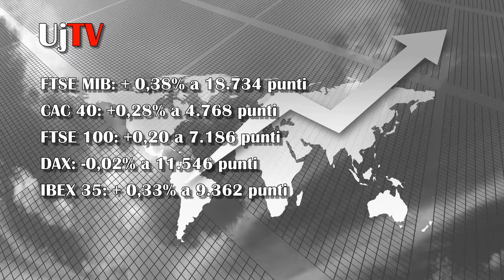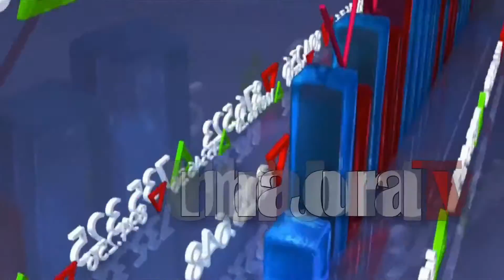La Borsa di Umbria Journal TV, 8 febbraio 2017, Milano apre in salita